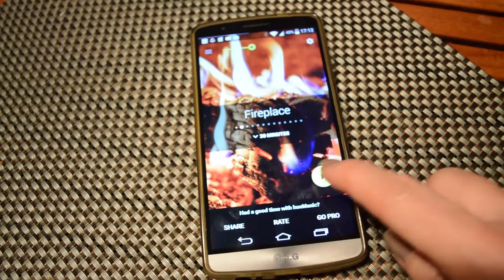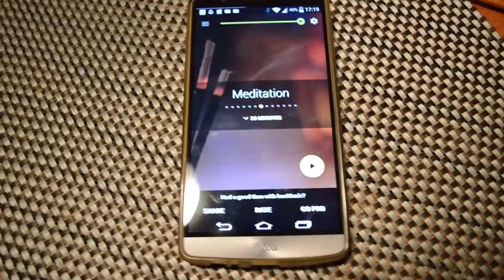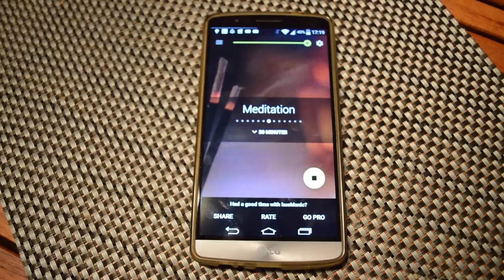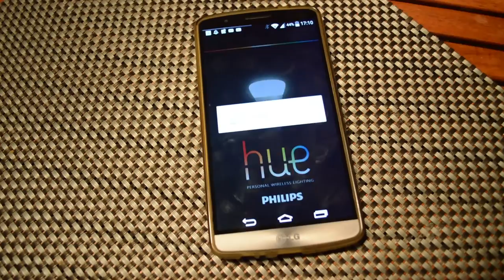Nerdweib - Testet Apps für Philips Hue Color Starterset #01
Wir haben endlich unser erstes Smartehome-Gerät im Haushalt und ich bin voll begeistert.
Tolle Farbakzente kannst du mit Philips Hue Color in deinen Raum zaubern. Schau dir kurz im Video das eine oder andere Lichtspiel mit Musik oder ohne, direkt in meiner Küche an. ;-)

Und ja ich weiß, die Video-Qualität lässt zu wünschen. Das kommt daher, dass ich es im abgedunkelten Raum aufnahm und meine Kamera das nicht gaanz packte. Tschaui

(die kostenpflichtige Version mit deutlich mehr Feature)

Philips Hue Color bestellen*

TiPP: Preise sind schwankend, vergleiche die Preise häufig auf amazon & Co.

Die Tests und unsere Meinung zu den einzelnen Artikeln sind unsere persönliche Einstellung.